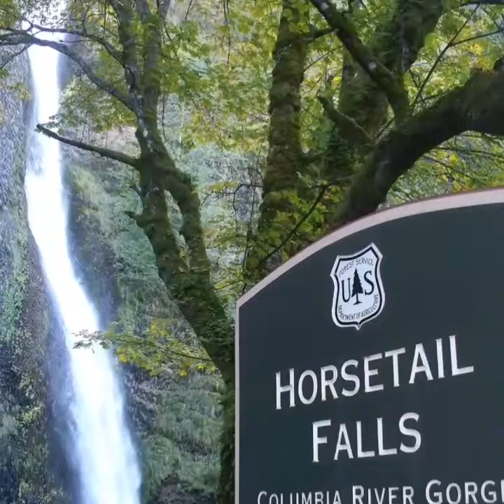Columbia River Gorge and Waterfalls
The gorge is beautiful in any season with waterfalls in abundance . There are many hiking trails to explore them all.